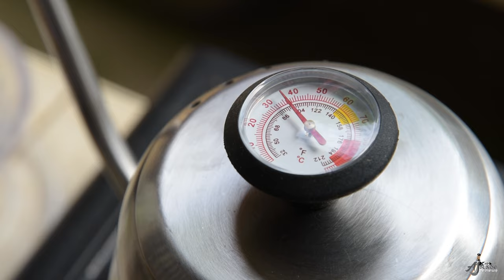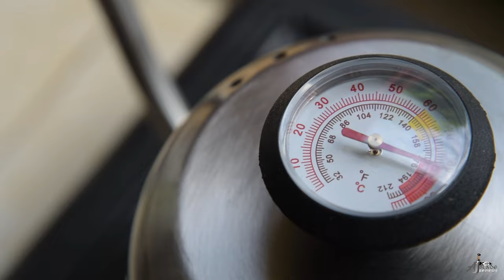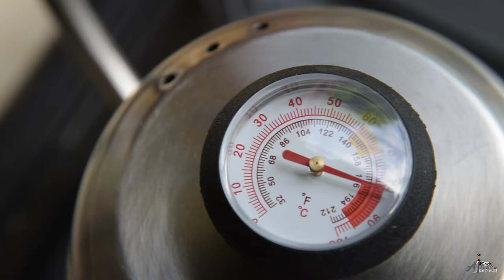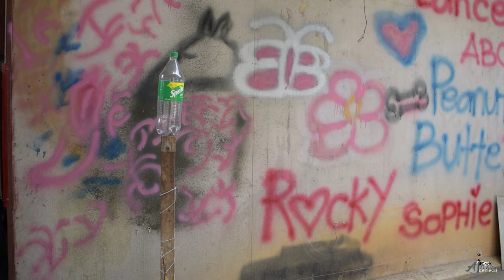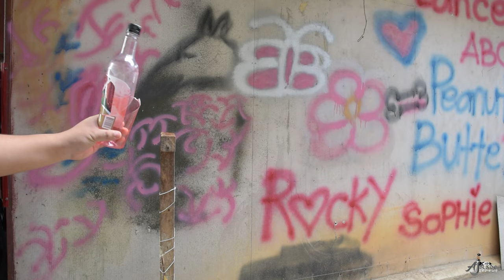Palawan Badung (19 incher blade) | AJ Blade Reviews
Okay but first coffee. The last time we had a blade from Simpio Mata, we took it out in our farm. This time, we have a fighting blade and we our going to check it out.